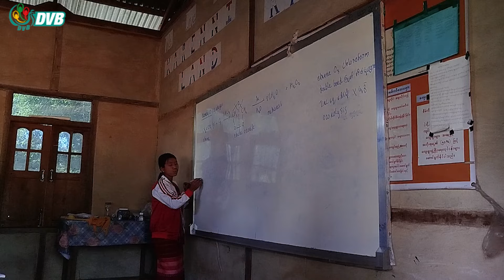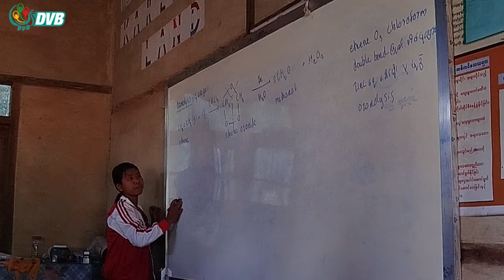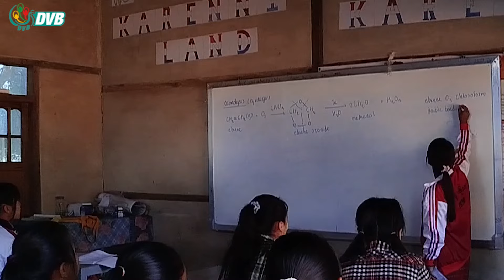DVB Digital ညနေ ၅ နာရီ သတင်း ( ၅ ရက် ဖေဖော်ဝါရီလ ၂၀၂၄)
- ဆီဆိုင်မြို့ကို စစ်ကောင်စီတပ်က နေ့စဉ် လေကြောင်းကနေ တိုက်။
- ဂန့်ဂေါမှာ ကျဆုံး PDF မိသားစုဝင်တွေကို ထောက်ပံ့ဂုဏ်ပြုငွေပေးအပ်။